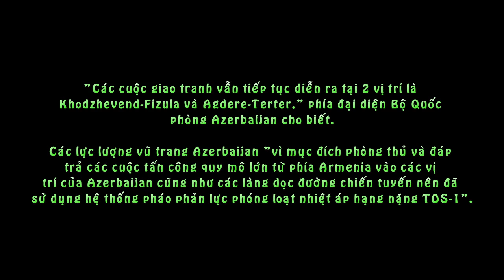Xung đột Azerbaijan-Armenia: Pháo phản lực nhiệt áp TOS-1 ra trận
Azerbaijan đã lần đầu tiên sử dụng các hệ thống pháo phản lực phóng loạt nhiệt áp trong cuộc xung đột với Armenia.

Ông Vagif Dargyakhly, người đứng đầu trung tâm báo chí thuộc Bộ Quốc phòng Azerbaijan cho biết các lực lượng vũ trang Azerbaijan đã lần đầu tiên sử dụng các hệ thống pháo phản lực phóng loạt nhiệt áp TOS-1 trong các cuộc giao tranh tại khu vực Karabakh.
"Các cuộc giao tranh vẫn tiếp tục diễn ra tại 2 vị trí là Khodzhevend-Fizula và Agdere-Terter," phía đại diện Bộ Quốc phòng Azerbaijan cho biết.
Các lực lượng vũ trang Azerbaijan "vì mục đích phòng thủ và đáp trả các cuộc tấn công quy mô lớn từ phía Armenia vào các vị trí của Azerbaijan cũng như các làng dọc đường chiến tuyến nên đã sử dụng hệ thống pháo phản lực phóng loạt nhiệt áp hạng nặng TOS-1".